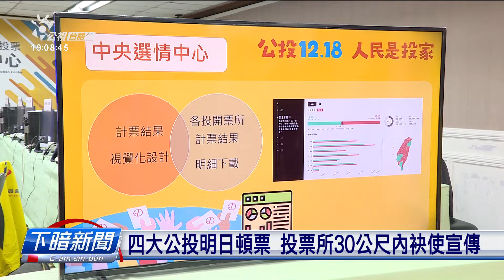四大公投明日投票 投票所30公尺內禁宣傳 | 每日新聞的部分 | 台語台新聞 | 20211217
明仔載(12/18)就欲舉行四項全國性公投，中選會今仔日公布，這擺公投的投票權人計共有1982萬5468人，其中第一擺公投的人有67萬6332人。